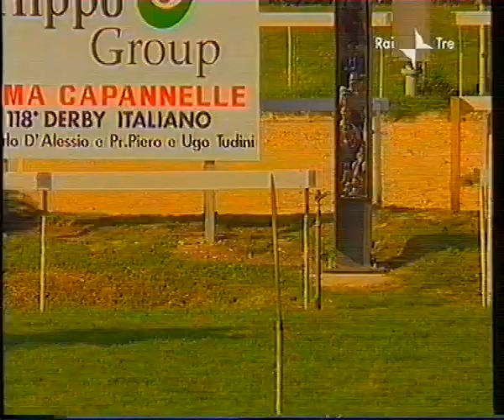Derby Galoppo Roma Capannelle 2001